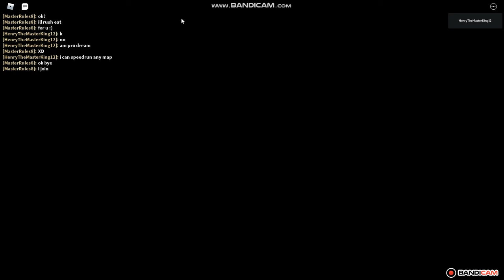if dream played piggy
am pro dream